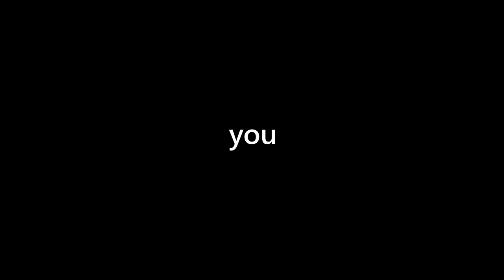Integrate 2021 Remote Intro: The INTEGRATE you know and love - Now Online 1st to 3rd JUNE, 2021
The INTEGRATE you know and love - Now Online
1st to 3rd JUNE, 2021
12 PM-7 PM (UK Time)